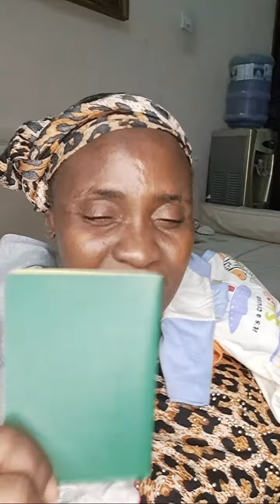Highlight 1:04:44 – 1:09:44 from MIDNIGHT PRAYERS AGAINST HOUSEHOLD WITCHCRAFT